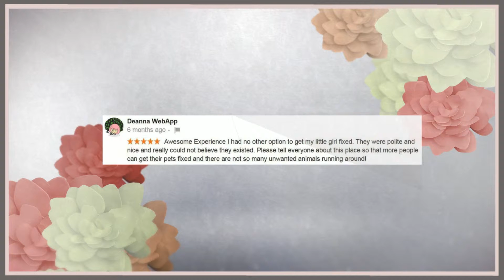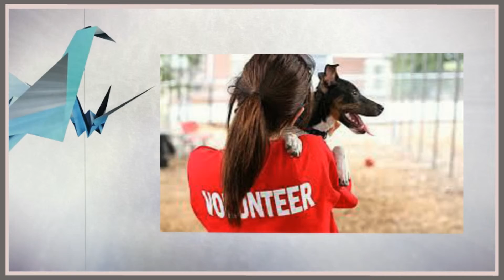Reviews for Atlanta Humane Society - Atlanta, Georgia - Vete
Reviewed: ★★★★★ Atlanta Humane Society is a top reviewed Veterinary Clinic in Atlanta, Georgia. This video shows some of the excellent reviews and testimonials that have been offered by their happy clients. (Real reviews by real customers)

For more information you can visit them at:

Atlanta Humane Society
981 Howell Mill Road NW